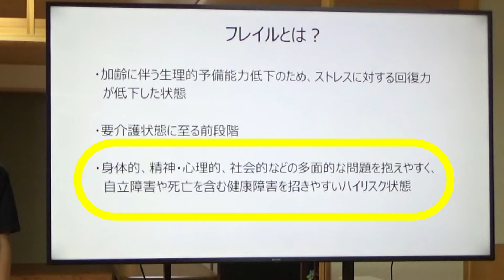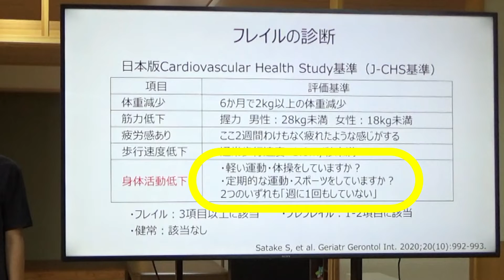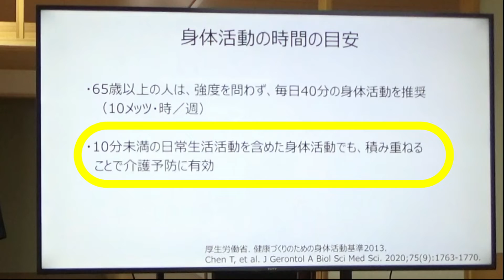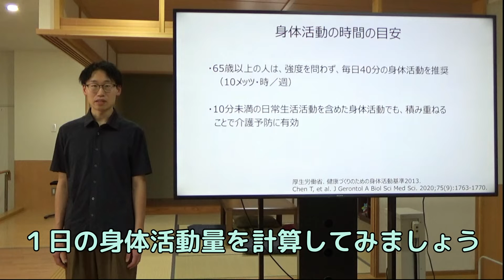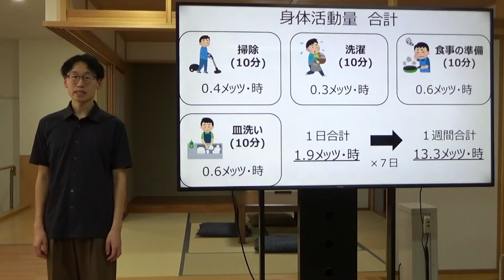1日1動！ 介護・フレイル予防（第５週）日常生活の中で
福島県立医科大学の協力で、毎週３回 、福島民報に記事掲載されている健康エクササイズ「1日1動」の解説動画です。
簡単で効果的な運動やストレッチを日々の生活にちょっとずつ取り入れて、心も体もリフレッシュしましょう。
3:10　　介護・フレイル予防５週目第１回「掃除」
3:27　　介護・フレイル予防５週目第２回「洗濯」
3:53　　介護・フレイル予防５週目第３回「料理」